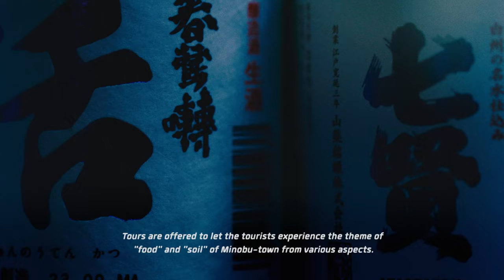[short ver.] Artist in Residence Performance with 覚林坊 Kakurinbo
January 15, 2024. In Minobu-cho, Yamanashi, Japan, we presented a creative performance on the theme of Minobu's soil. The artists actually got to know the town, climate, and people of Minobu, and created works of art just for this occasion, which were offered to the international guests who were visiting Minobu. This Artist-in-Residence program, which connects people from different cultures, was a very valuable model case.

full ver.

- Produced -
Yuranza Inc.

- Artists -
Oriha Kato | japanese traditional dance

- Special Thanks -
Kakurinbo

- Movie -
Director: Udai Nakajima (UUWorks)
Cinematography: Kazma Kobayashi (UUWorks) / Taiga Nakajima